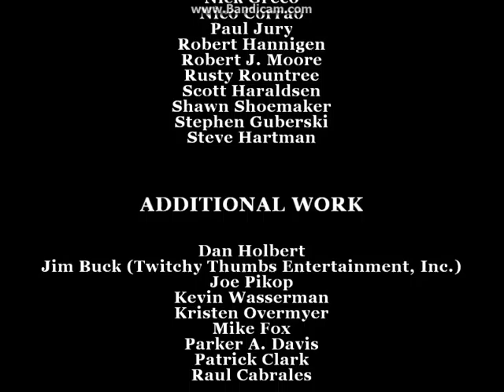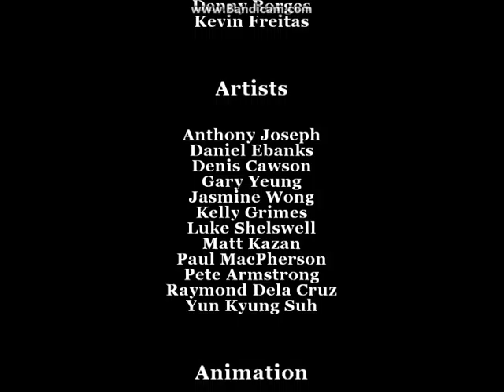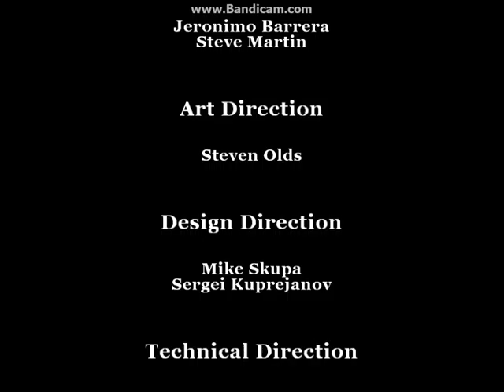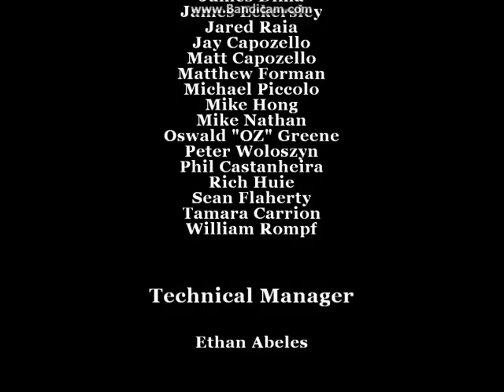IT'S OVER! - Bully: Scholarship Edition Pt. 51 (ENDING)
I LOVE YOU ALL AND COULDN'T ASK FOR A BETTER FANBASE THANKS SO MUCH FOR SUPPORTING ME, AND THANK YOU FOR STICKING WITH ME THROUGH THIS SERIES! CAN'T WAIT TO SEE WHAT THE FUTURE HOLDS AND WHAT LET'S PLAY I WILL BE DOING NEXT!